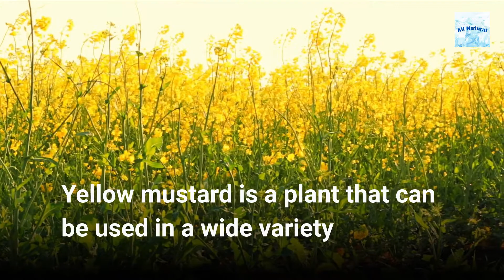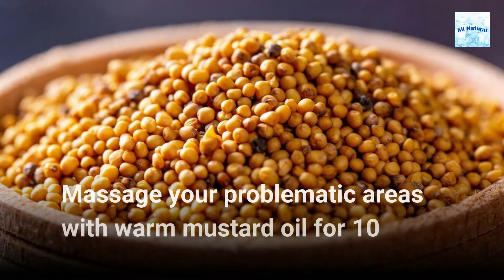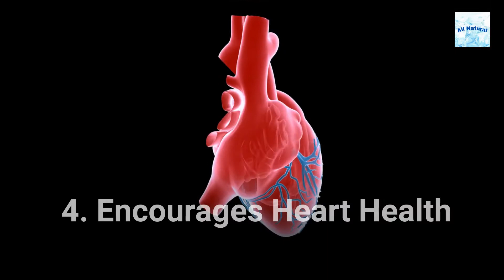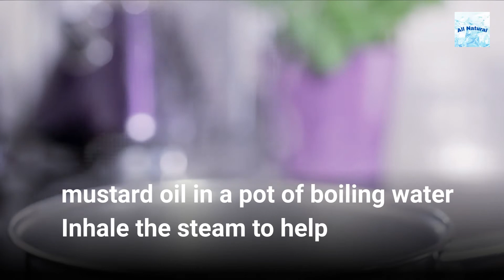Health Benefits and Home Remedies of Mustard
In this episode discover the multitude of health benefits and home remedies of mustard.  Every part of the mustard plant is useful and beneficial to our every day healthcare.  Watch until the end to gain all the positive health benefits from mustard!

This channel is to help educate you on natural solutions to life's everyday problems. Whether it is related to personal health, cleaning products, pets, or life in general, we're here to help you find a more natural solution.